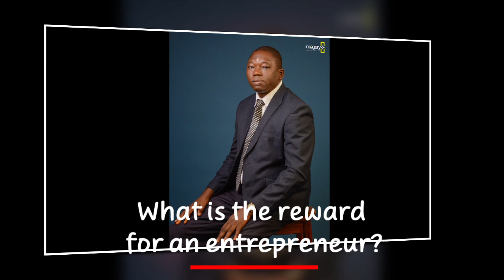Business is risky - Make provision for losses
Business is risky and you must make provision for losses in other to be immune against losses.

Starting a business can be an exciting and rewarding journey, but it's essential to recognize that it comes with its fair share of risks. In this video, we dive deep into the world of entrepreneurship and discuss why it's crucial to make provisions for losses.

Key Points Covered:

Understanding Business Risks: We explore the various risks that entrepreneurs face, from market fluctuations to unexpected expenses.
Financial Preparedness: Discover how to build a safety net to shield your business from potential losses.
Risk Management Strategies: Learn practical tips for identifying, evaluating, and mitigating risks.
Case Studies: We share real-world examples of businesses that faced adversity and how they bounced back.
The Road to Resilience: Find out why resilience and adaptability are keys to long-term success.
Whether you're an aspiring entrepreneur or a seasoned business owner, this video provides valuable insights into the realities of the business world. By making provisions for losses, you can safeguard your venture's future and increase your chances of success.